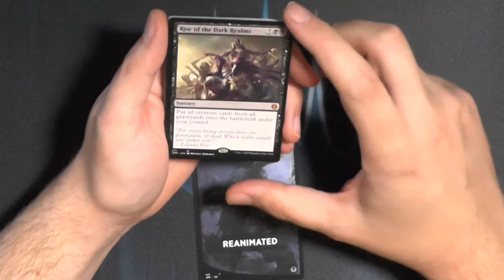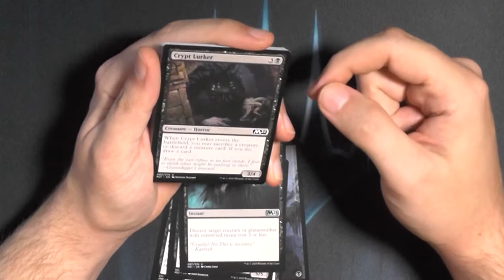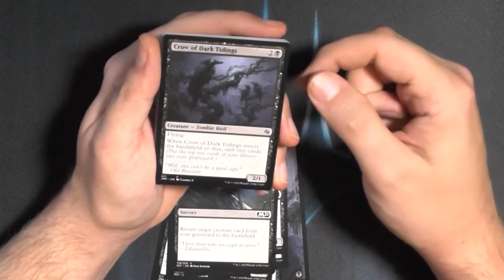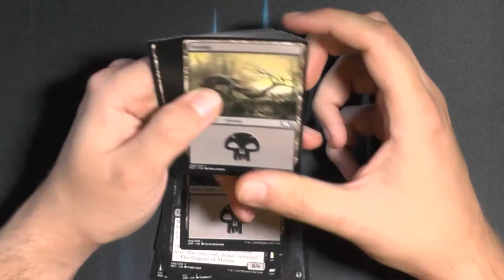Jump Start Booster288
Neulich schonmal Jump Start, jetzt wieder JumpStart, dieses und das letzte Booster zusammen hätten sicher ein Super starkes Deck abgegeben.